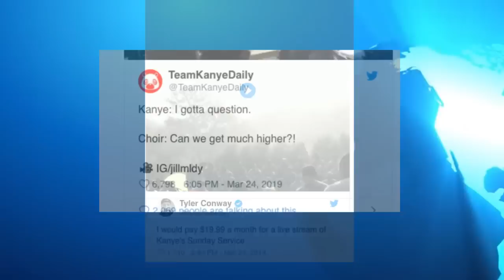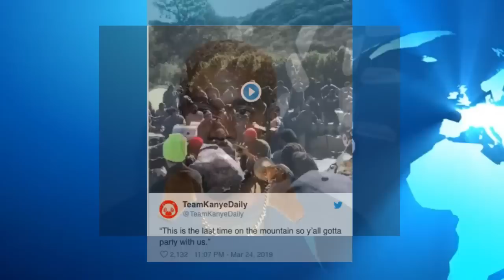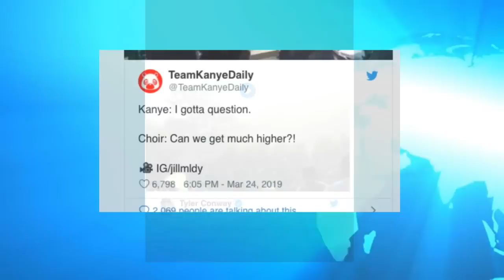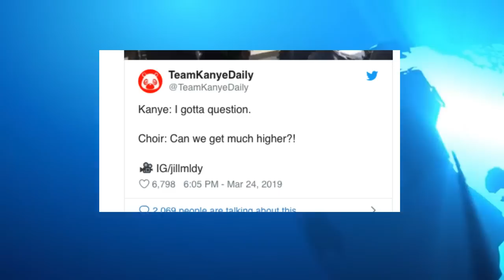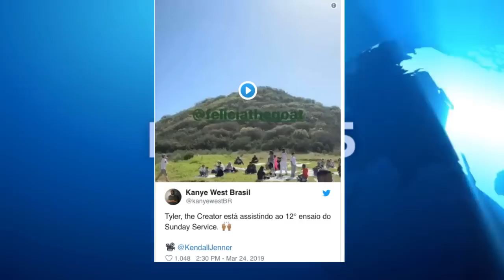Kanye West WHAT is He Doing on Sundays and Has it come to an End? Starting Super Church?